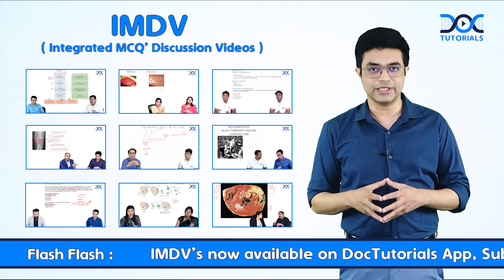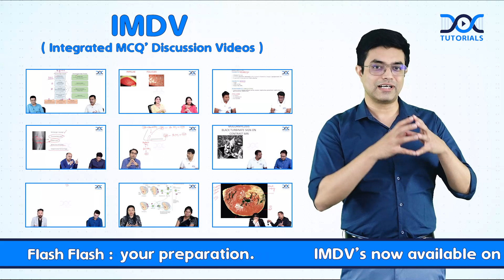DocTutorials' Integrated MCQ's Discussion Videos | IMDV | V2.023 | NEET PG 2023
“Our organ system integrate to form the life that we know”
- Dr. Sandeep Sharma.
Understand the very basic concept of DocTutorials’ Integrated MCQ’s Discussion Video (IMDV)?
 Watch and learn about it from our Pediatrics faculty Dr Sandeep Sharma.

IMDVs are available on our app.